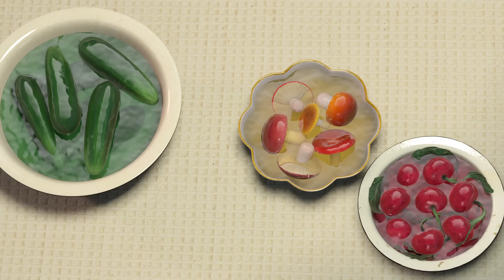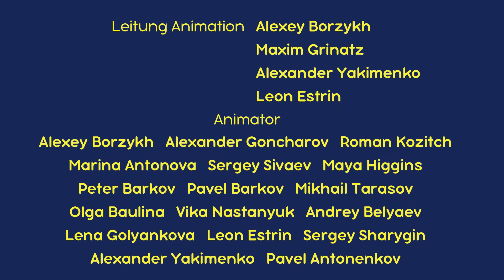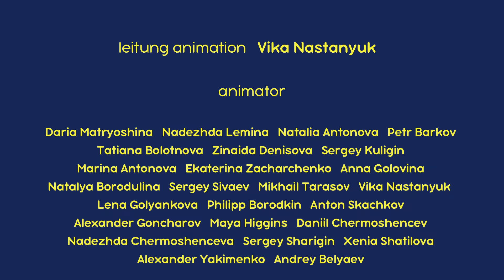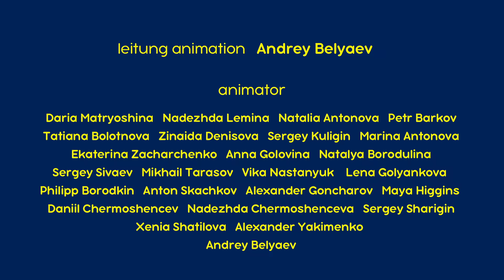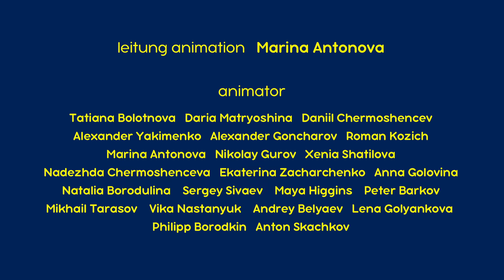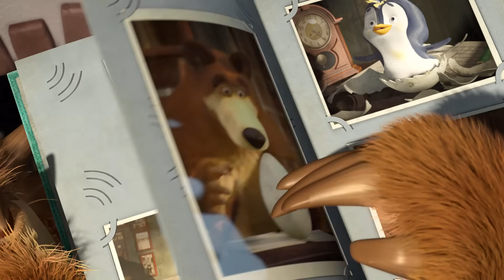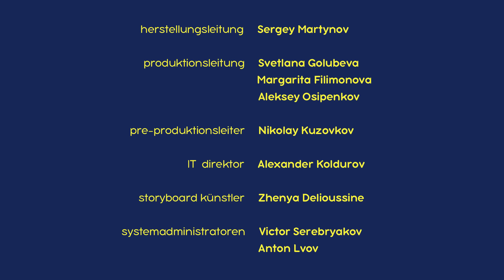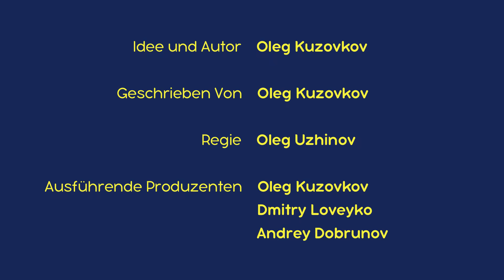Mascha und der Bär 🐻 Die gemütlichsten Folgen ☕ Sammlung 33 🎬 1 Std 🐻 Masha and the Bear 2022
☕ Einweck-Tag (Folge 6)
☕ Hokus-Pokus (Folge 25)
☕ Der Zauber der Musik (Folge 19)
☕ Wir drehen einen Film 🦖(Folge 42)
☕ Unsichtbar (Folge 41)
☕ Der Waschtag 🧺💦 (Folge 18)
☕ Eine Zu Viel (Folge 36)
☕ Wir sind eine Familie 🐧(Folge 32)
☕ Geschenke Sind Nicht Alles 🎄(Folge 61)
☕ Fröhliche Weihnachten 🎄 (Folge 3)